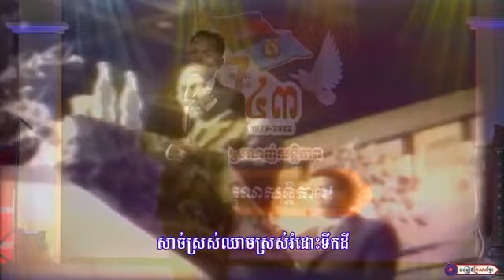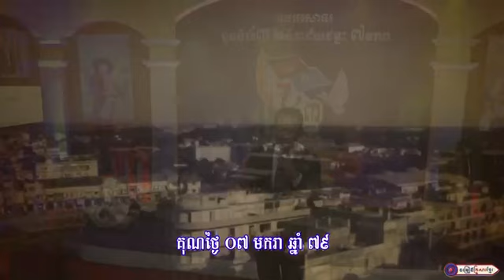បទចម្រៀង៖ ៧ មករា មហាគុណធម៌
និពន្ធទំនុកច្រៀងដោយ៖ លោក ភួង សុគន្ធ
ច្រៀងដោយ៖ លោក ជិន វឌ្ឍនា
លំនាំបទ៖ កន្សែងក្រហម
ផលិតដោយ៖ KFS